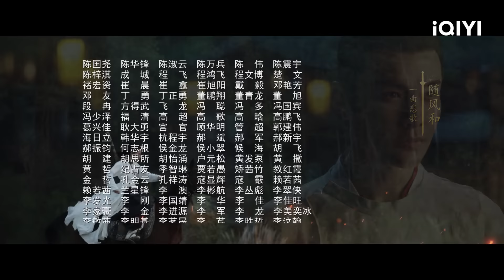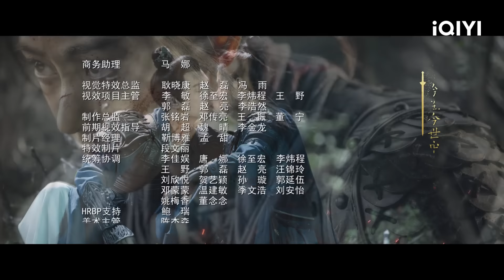【FULL】阿麦带着李二牛突围 常钰青全城通缉阿麦 | 阿麦从军 Fighting for Love EP5 | 张天爱 张昊唯｜❤︎ 爱奇艺东方奇幻 ❤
【剧情简介】爱奇艺自制陆剧《阿麦从军》改编自鲜橙的同名小说，由田少波执导，张天爱、张昊唯领衔主演，讲述了南夏开国女将军阿麦卸红妆披战袍，历经艰辛终成一代女战神的故事。 南夏靖国公之女阿麦（张天爱 饰）全家被青梅竹马的陈起杀害。几年过去成长为少女的阿麦女扮男装混迹江湖想要找到陈起复仇。一次机缘巧合阿麦救了长公主之子商易之（张昊唯 饰），此后更是多次助他逃出困境，二人命运自此交织。战争发生，阿麦卸下红妆进入军营，成为一名步兵，此后凭借过人的军事才能屡建奇功，成为麦帅，同时她也一步步辅佐深陷追杀艰难存活的商易之找到自我、成就伟业。在战场上，阿麦与敌军将领常钰青（王瑞昌 饰）屡屡交战，战场外两人却总阴差阳错地一起经历生死，二人相知相惜，但面对残酷的战争，阿麦毅然放下儿女情长，用青春热血捍卫了自己的军队。最终，阿麦在战争胜利后离开军队，回归女儿身，隐居江湖，并最终找到了自己的幸福。 本剧将在爱奇艺国际站（iQ.com）在线播出。

主演：张天爱 张昊唯 王瑞昌 高戈

章节
00:00 阿麦从军
01:38 点击跳过片头曲
05:45 阿麦带着李二牛突围
17:50 阿麦及时救下徐秀儿
42:25 点击跳过片尾曲